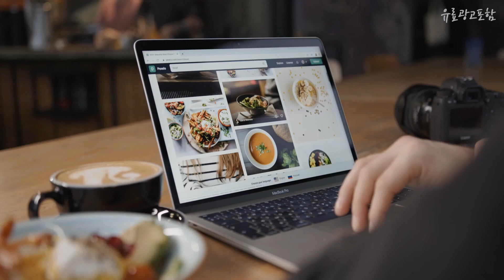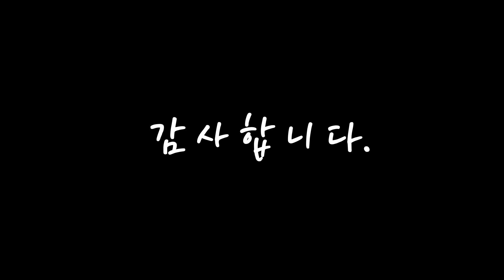시디즈의자 내 삶을 바꾸는! 소개해요 추천 TOP10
❤️❤️❤️내 삶을 바꾸는! 시디즈의자 소개해요❤️❤️❤️

[00:06]
10위. 시디즈 T50 NEW TN503F 화이트쉘 메쉬의자(TNB503F) 학생의자 학생의자/사무용의자, 라이트그레이 [185,840원]

[00:11]
9위. 시디즈 T20 탭플러스 화이트쉘 메쉬의자 TNB200HF, 오션 블루 [184,000원]

[00:17]
8위. 시디즈 T20 탭플러스 블랙 메쉬의자 TNA200HF, 에코 그린 [184,000원]

[00:22]
7위. 시디즈 ible(아이블) 화이트쉘 메쉬의자(TNB501FE) 공부의자, 샌드베이지 TNB501FE 452N [163,130원]

[00:28]
6위. 시디즈 T50 AIR 화이트쉘 메쉬의자 + 좌판커버, 그레이 [432,000원]

[00:33]
5위. 시디즈 T20 탭플러스 화이트쉘 메쉬의자 TNB200HF, 웜샌드 [194,000원]

[00:39]
4위. 시디즈 ible(아이블) 화이트쉘 메쉬의자(TNB501FE) 공부의자, 페블그레이 TNB501FE 451M [165,050원]

[00:44]
3위. 시디즈 T20 탭플러스 블랙 메쉬의자 TNA200HF, 미드나잇 블랙 [184,000원]

[00:50]
2위. 시디즈 T20 탭플러스 화이트쉘 메쉬의자 TNB200HF, 다크 그레이 [184,000원]

[00:55]
1위. 시디즈 T50라이트 블랙쉘 사무용의자, 다크그레이 [239,200원]